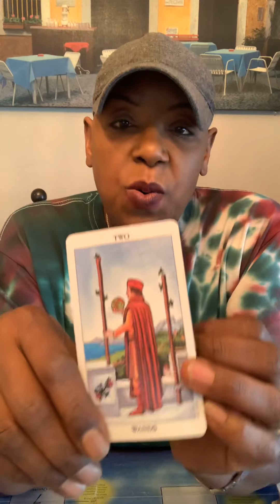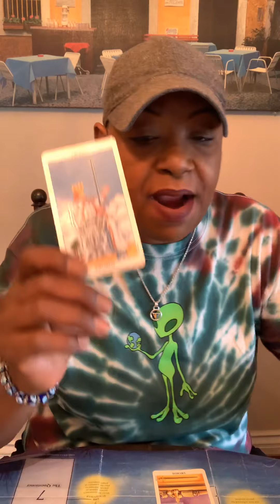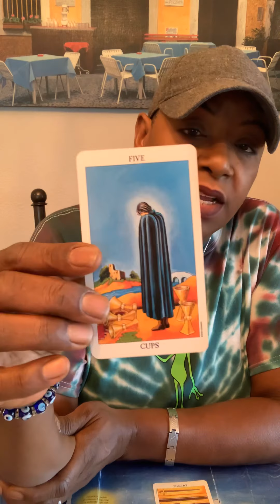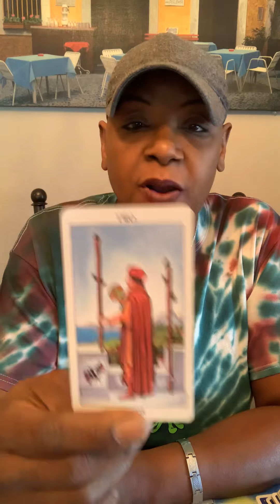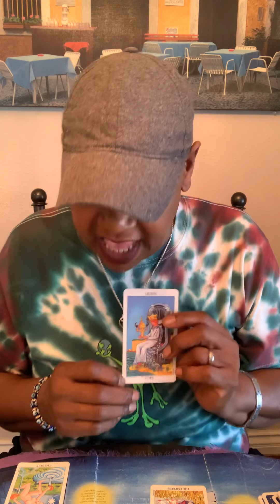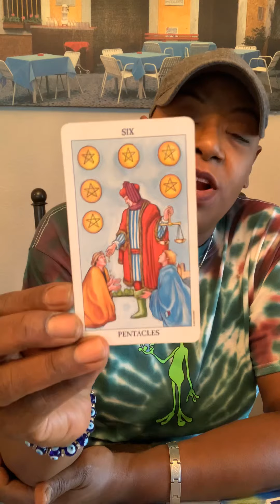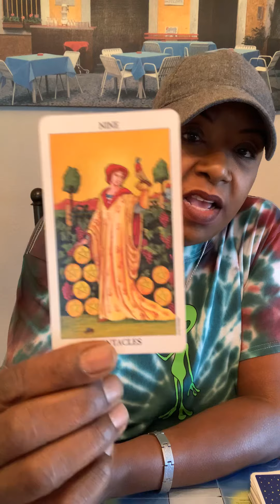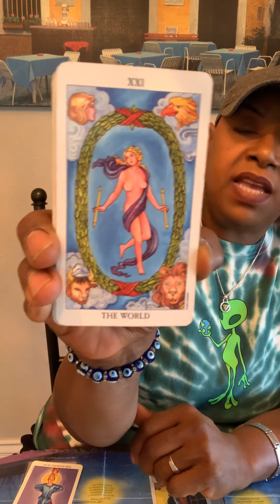Tea time with Tanya 8/24/20 the post office ?Will Melania divorce Trump?Wii Putin bail on trump?